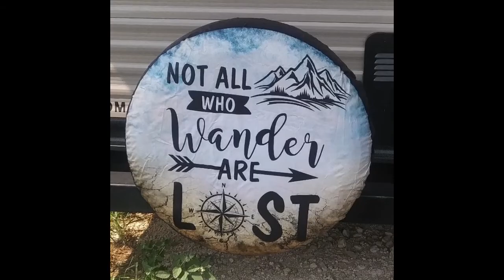Journey to the Keys, Marathon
Welcome to Ford Famly Wandering.  We are a small Texas family that loves to travel, camp, RV, and explore our great nation!  Thanks for joining us on our journeys!

In this video, we explore the Jolly Roger Resort and the town of Marathon, as well as fish for mahi mahi out of Islamorada aboard the Kay K IV.  We love the Keys, and Jolly Roger particularly!